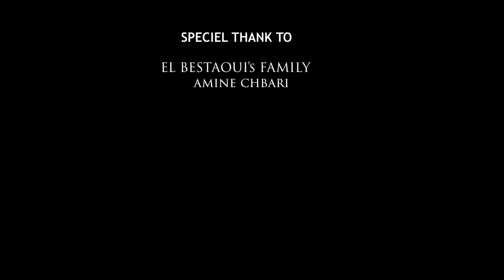Oussama ELBESTAOUI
Réalisé par HASSAN BEN AYOUB
EPAG - 2021